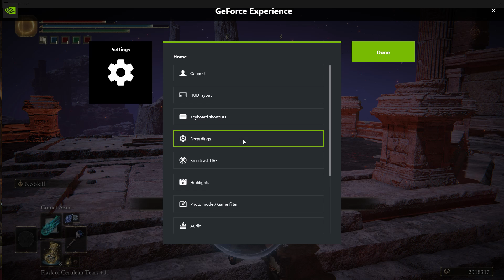How to beat Mohg, Lord of Blood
In this video,  I go over the easiest way to defeat Mohg, The Lord of Blood. I know as well as everyone else just how difficult this guy can be on a first playthrough, so here I show how I go through and show him who's boss!